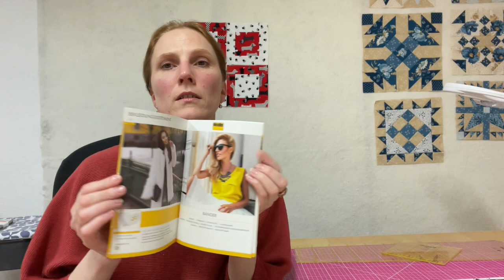Ein Quilt aus nur zwei Stoffen und welches Vlies für Tasche, Quilt und Co.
Beim Nähabend am Dienstag sind Blöcke für einen Quilt mit nur zwei Stoffen entstanden und wir haben darüber geredet, welches Vlies für was gut ist. Für jeden Einsatz gibt es die passende Vlieseinlage.

Eine große Auswahl an Charm Packs, Patchworkstoffen und anderem schönen Nähzubehör findest du bei uns im Shop

Oder direkt bei uns im Ladengeschäft in der Nürnberger Straße 32 in 90571 Schwaig bei Nürnberg